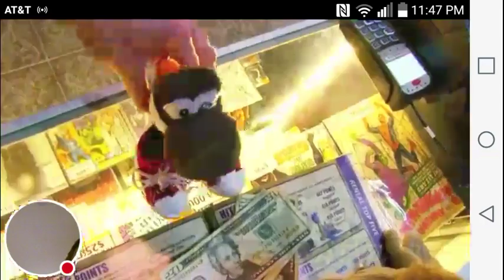My Reaction To Barney And Friends Getting Rebooted In 2017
Note I Don't Like Barney. And I Like Black Yoshi